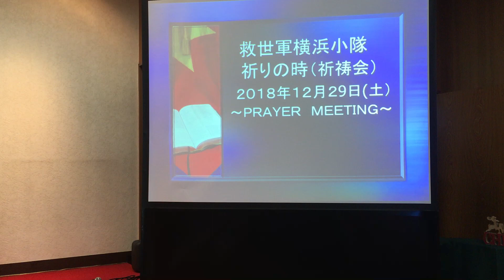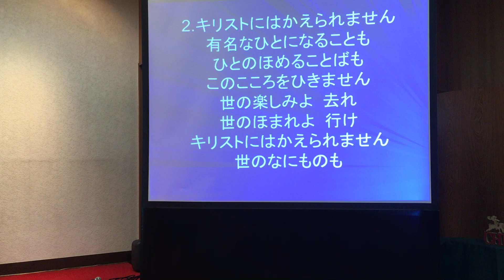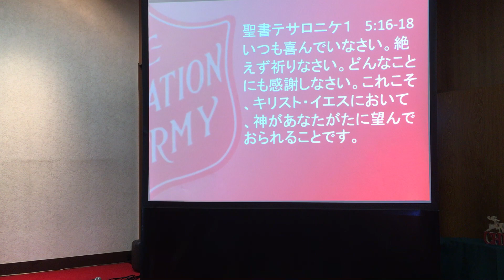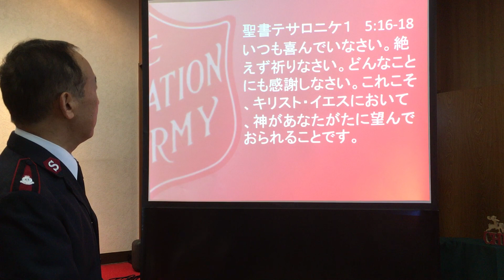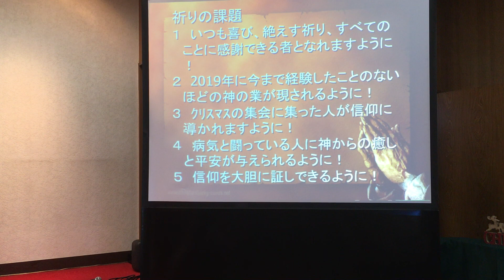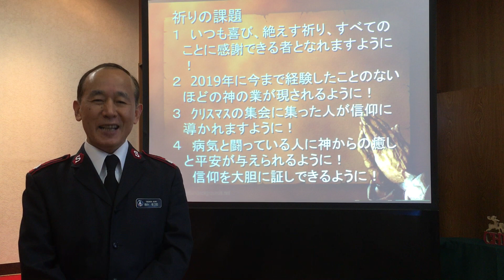救世軍横浜小隊 祈祷会12月29日(土)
祈りの時